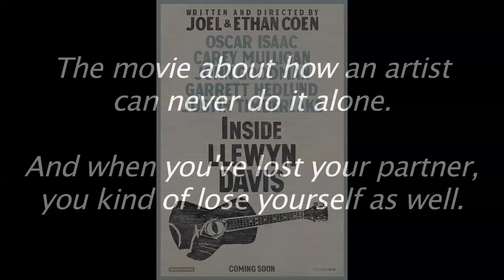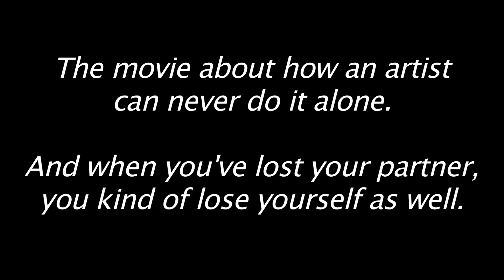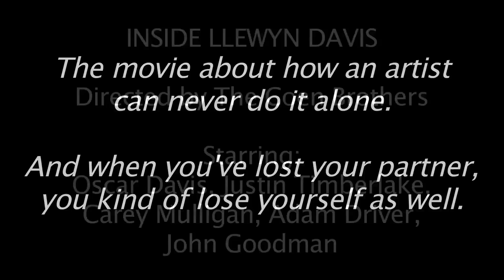INSIDE LLEWYN DAVIS MOVIE REVIEW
See the best of INSIDE LLEWYN DAVIS - Written review and BIOS

Submit your Script, Film, or Story to the Monthly Festival